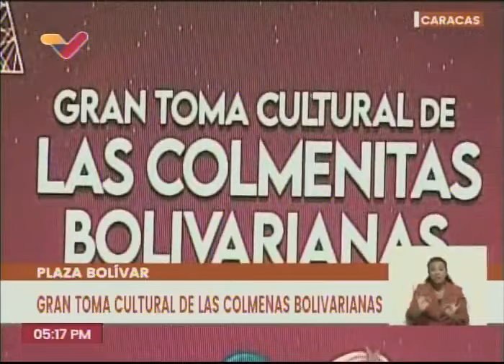Colmenitas Bolivarianas toman la Plaza Bolívar, 14 diciembre 2023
El ministro de Cultura, Ernesto Villegas, y el Jefe del Distrito Capital , Nahum Fernández, encabezan un acto con las Colmenitas Bolivarianas en la Plaza Bolívar de Caracas.

USDT o Bitcoin (BEP20): 0xef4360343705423a24119205eeb1de2a10fd23f4

USDT (TRC20): TQJB86JZjF5Kt1C7f322aax4iyD6x65UcV

Petros: PFfDUW3cj1WD7cUPYg9MK2EtgG5nUgVzuc